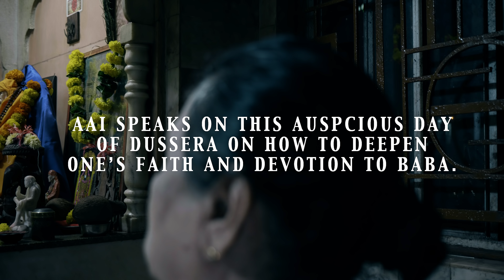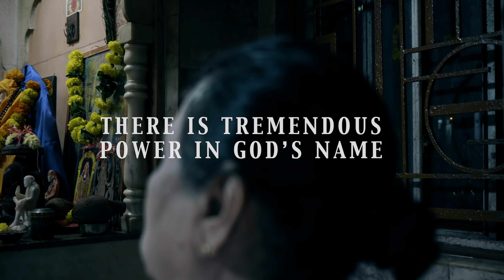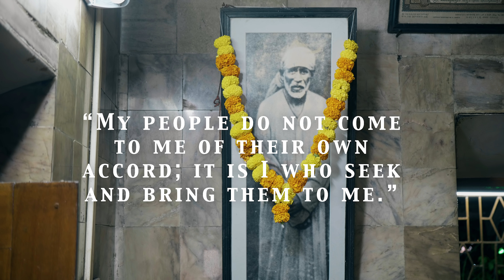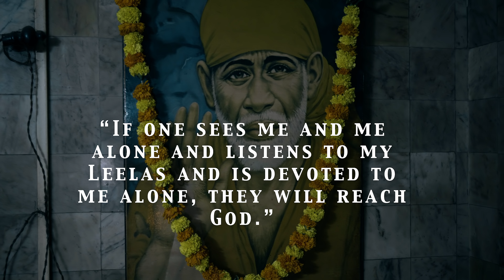How to Love Sai Baba and Experience His Grace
Aai, an intimate devotee of Shirdi Sai Baba, tells us how one can increase one's love and devotion for Baba. Aai has experienced Baba's grace since the age of five, and after a series of prophetic visions, and in mysterious circumstances, Baba's idol came to her in 1977. Their home became a small shrine in Calangute, Goa, and over the decades, countless devotees have had their prayers answered.

Aai, on this auspicious day of Dussera, after Shirdi Sai Baba's Aarti and Puja, tells devotees how they too can increase their faith in Baba or in their deity.

One may visit their  shrine in Goa; it is located behind the Calangute Bus Depot / Parking lot. Aai, due to her health limitations, does not see devotees personally.

Topics covered in this talk are:
0:00   Intro   (Please enable captions)
1:08    Develop an Intense longing for Sai Baba
1:57     Love Baba as your mother
3:30    Let go of pride
4:13     Be steadfast in your Sadhana
6:32     The seeds of faith sprout with true devotion
7:41     Develop an attitude of acceptance
8:52     Remember, Baba knows our needs
10:32   Tremendous power in God’s name
12:19    Baba works discreetly
12:56    Outro (Support our work)

Read the book 'Sai Baba & Aai' for the life experiences of Aai & Masterjee